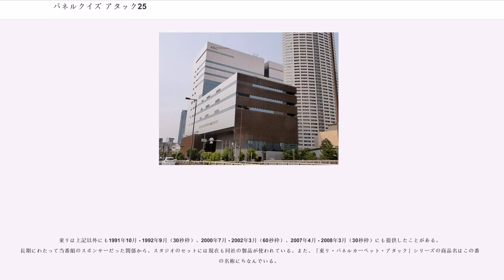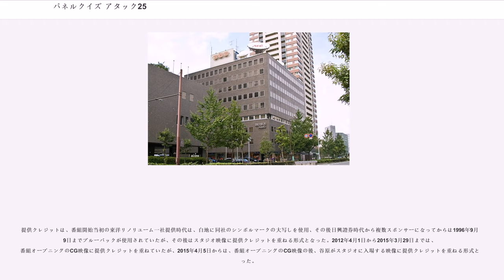パネルクイズ アタック25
『パネルクイズ アタック25』（パネルクイズ アタックにじゅうご、ラテン文字表記："PANEL QUIZ ATTACK 25"）は、1975年4月6日から朝日放送テレビ（ABCテレビ）が制作し、テレビ朝日系列で放送されている、日本の視聴者参加型クイズ番組。ハイビジョン制作、ステレオ放送、字幕放送を実施している。一般には単に「アタック25」と呼ばれる例が比較的多く、新聞などのテレビ欄にも「クイズアタック25」、あるいは「アタック25」などと表記される場合もある。

2019年6月現在はテレビ朝日系列フルネット24局（同時ネット）での全国ネット放送となっている。

番組開始当初は13:15からの25分番組で、1975年10月から一般CMや番宣を放送する5分枠を埋めて30分番組に。1994年10月2日放送分からは、日曜正午の番組の放送時間が12:55まで延長されたため、『新婚さんいらっしゃい!』と同様に10分繰り下がっての開始となり現在に至っている。

この番組の生みの親である堤章三は、毎日放送『アップダウンクイズ』の生みの親でもあり、構成を長く務めていた。放送開始から18年間にわたって構成を務め、監修へ移行した後に2008年末に番組を降板した。1993年からは、上方演芸放送作家の高見孔二が構成を担当。

音楽は、同局の『霊感ヤマカン第六感』やテレビ朝日『クイズタイムショック』などを担当した山下毅雄によるもの。この番組のテーマソングと海外旅行チャレンジVTRクイズ出題中に流れる曲（『フライト・トゥ・パリ』）は発売されたCDに収録されている。また、テーマソングの「アタック!!」の声と「口笛」の音は、山下本人のもの。なお、シンキングタイムの音楽、トップ賞のファンファーレ以外は開始当初から全く変わっていなかったが、2015年4月5日からメロディーをそのまま生かしながらシンセサイザー風にアレンジされ、ステレオ収録されたものになった。

時期ごとに番組構成を変えながら続けているにもかかわらず、その時期のテレビ番組の主流に反した傾向が強い。ただし、答えやアタックチャンスのルール説明のテロップ、アタックチャンス・旅行クイズのCM挿入タイミングなど、若干ではあるが、その時期ごとのテレビの主流演出が取り入れられている部分もある。

この番組の最高視聴率は関西地区で24.2%、関東地区で21.5%を記録している。

基本的なルール（後述）は放送開始時から以下を除き、ほとんど変わっていない。

この番組が誕生する1年前の1974年4月7日 - 1975年3月30日、同じ児玉が司会をした視聴者参加クイズ番組『東リクイズ・イエス・ノー』→『5人抜きQ（クイズ）・イエス・ノー』が東洋リノリユーム（現・東リ）の一社提供の下、毎日放送（MBS）制作でNET系列にて放送されたが、視聴率低迷や1975年3月31日に実施される朝日放送と毎日放送のネットチェンジを理由に終了した。ただ、東リ側が児玉司会による自社提供の番組を朝日放送でも継続して制作・放送することを熱望したため、1975年4月にこの番組が誕生。その児玉は当初『 - イエス・ノー』の失敗などから司会続投に難色を示したが、東リ側の要請もあって結局了承。よってNET（現・テレビ朝日）など一部系列局では、制作局が異なるものの児玉司会・東リ提供の番組が継続して放送されることになった。なお、児玉は2011年2月19日の『日刊スポーツ』大阪版のインタビューで『アタック25』への思いを語った際に、当時の経緯を語っている。

NET系列単独加盟局所在地域でも、広島県では広島ホームテレビ（HOME・当時UHT）が開局した後も、『 - イエス・ノー』までは諸事情により、TBS系列の中国放送（RCC）へ時差ネットされていたが、1975年10月のテレビ新広島（TSS・フジテレビ系列）開局に備えた編成の整理により、本番組から系列通りUHTがネットとなった。

TBS系列局時代の朝日放送は、『ベルトクイズQ&Q』の水曜日の製作を1969年の番組開始当初だけ担当したときの他、自社製作の視聴者参加クイズ番組は1968年放送の『ラッ...